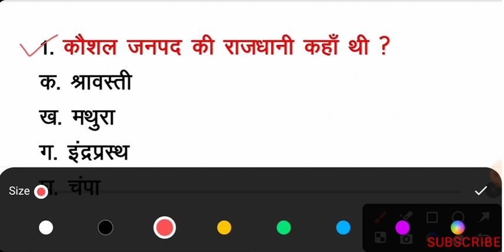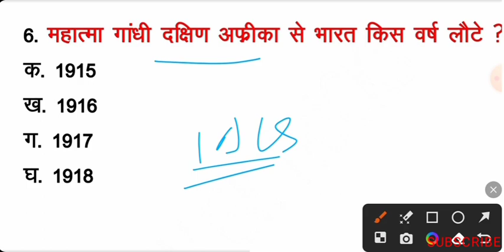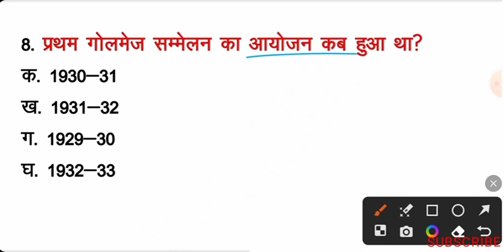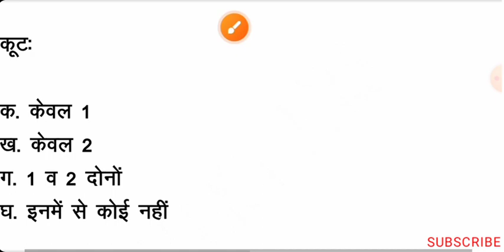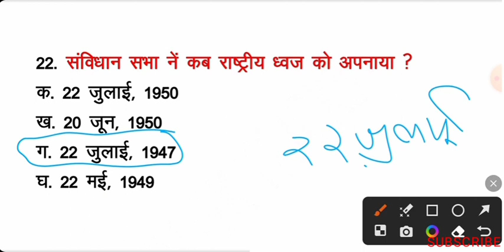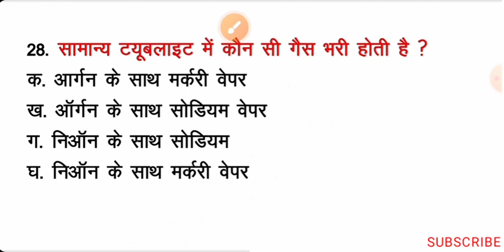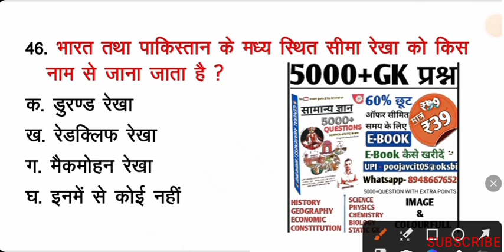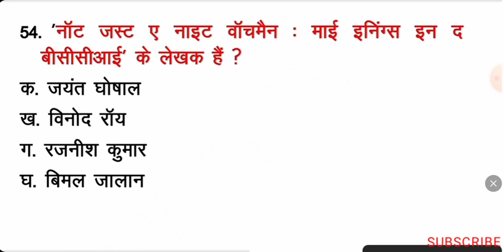Up police Radio Operator Gk + Science Mock test | Up police Constable Radio Operator Gk class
Up police Radio Operator Gk test
up police constable 2023

Gk+SCIENCE test